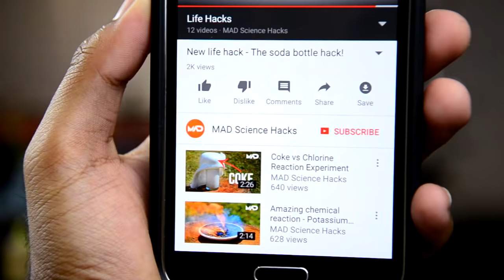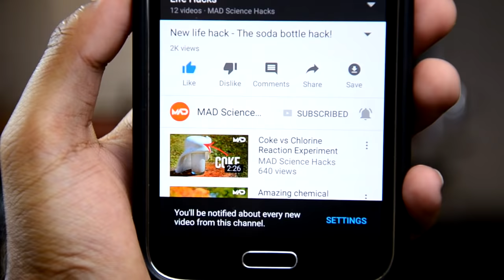Amazing calculator trick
This calculator trick will leave you amazed!

Mad Science Hacks | Life hacks & how to projects